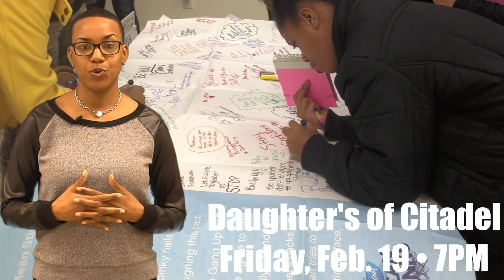02.07.16 Video announcements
Video announcements played on Sunday, February 7, 2016